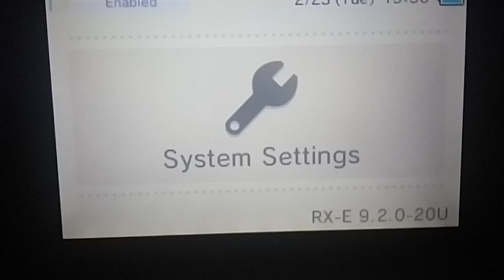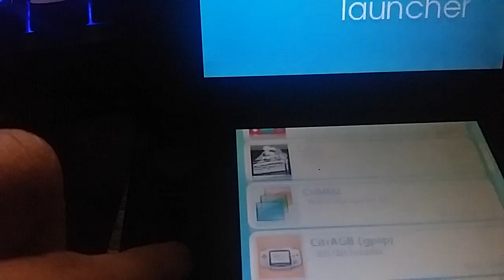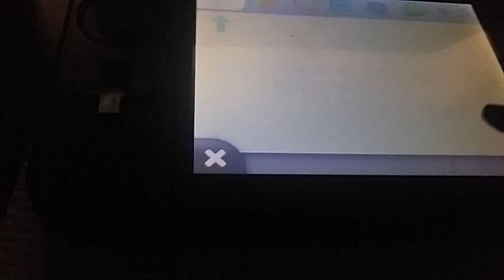OLD 3DS rxTools emuNAND updated to 10.6.0.0-31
emuNAND updated to the latest  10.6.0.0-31